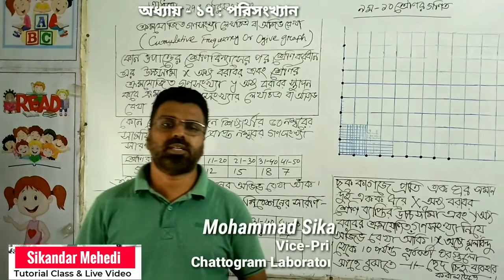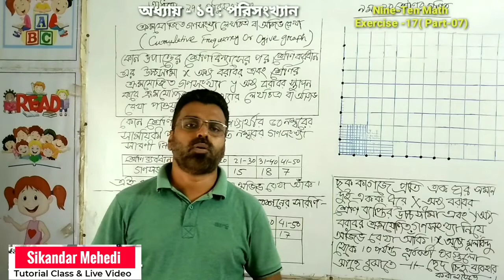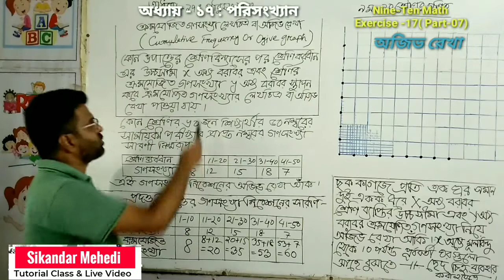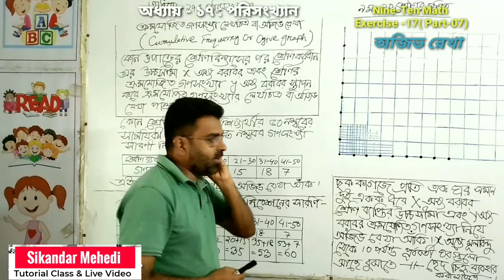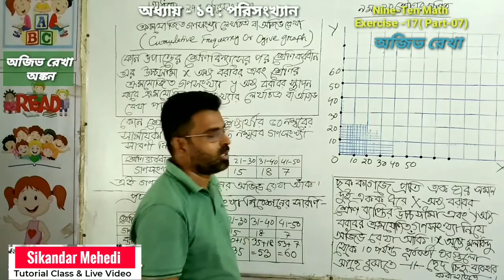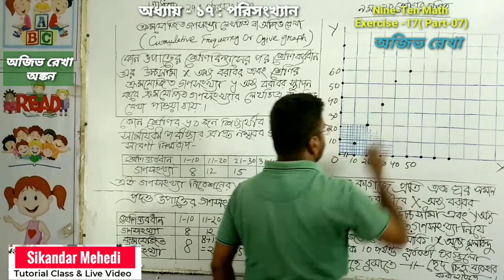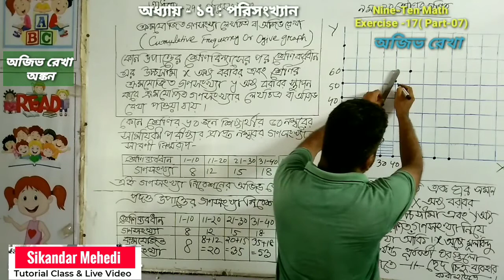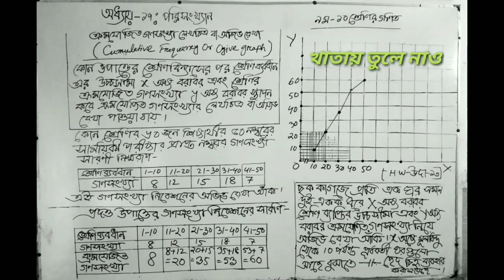পরিসংখ্যান | Class 9 & 10 Math | Chapter 17(Part 07) | SSC Math |অজিভ রেখা অঙ্কন | নবম দশম গণিত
আমার প্রিয় শিক্ষার্থীদের জন্য ক্ষুদ্র প্রয়াস।
♦Class no.-29
♦আজকের_পাঠঃ
পরিসংখ্যান ( অজিভ রেখা অঙ্কন)
♦অনুশীলনী_১৭  Part- 07
 ♦শিখন_ফল--১/ অজিভ রেখা সম্পর্কে ধারণা লাভ করবে।  ২/ অজিভ রেখা অঙ্কন  করতে পারবে। ৩/ অজিভ রেখা অঙ্কনের পদ্ধতি ও কৌশল বর্ণনা করতে পারবে। এই ভিড়িও ক্লাস দেখার পর তোমরা মুল পাঠ্য বই হতে সকল  উদাহরণ ও অনুশীলনীর সকল সমস্যাগুলো নিয়ম ও কৌশল মেনে বারবার অনুশীলন করবে।এছাড়া বিভিন্ন গাইডবুক বা টেস্ট পেপারে প্রদত্ত সৃজনশীল প্রশ্ন ও MCQ ভালো করে অনুশীলন করবে। আর MCQ তে ভালো করার জন্য মুল পাঠ্যবই বারবার অধ্যায়ন করবে। প্রতিটি অধ্যায় শুরুর পূর্বে মুল পাঠ্যবই ভালো করে পড়ে নিবে।আর কোন সমস্যা থাকলে ইনবক্স করবে। ধন্যবাদ।